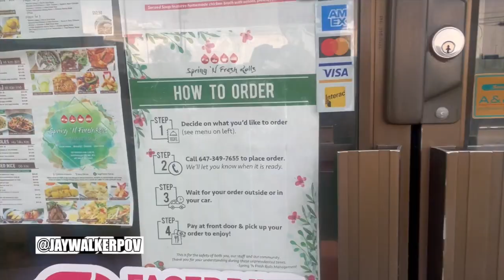Spring N Fresh Takeout In Spring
JWPOV in 60 : Spring N Fresh Takeout In Spring

A brief 60-second music video of a takeout food delivery from a local Viet / Thai restaurant called Spring 'N Fresh.